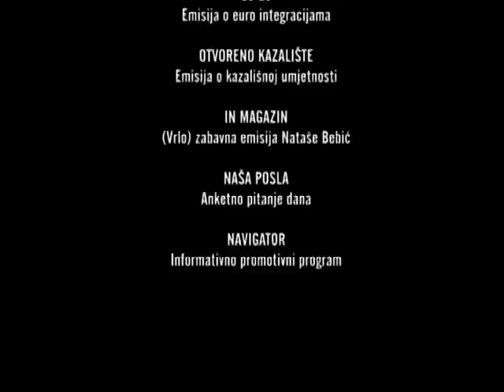Foršpan Kanal 5 tv